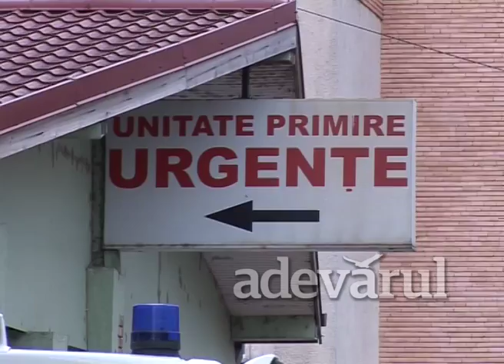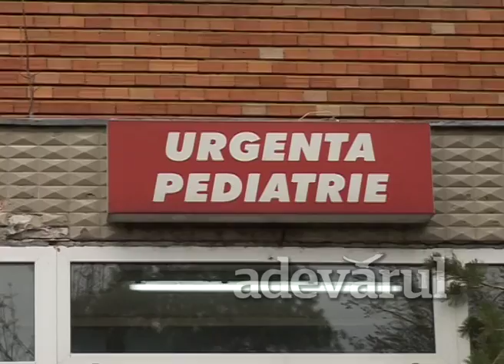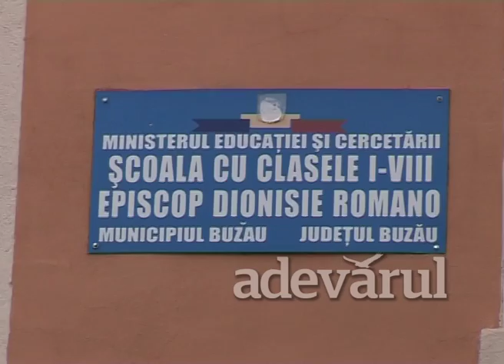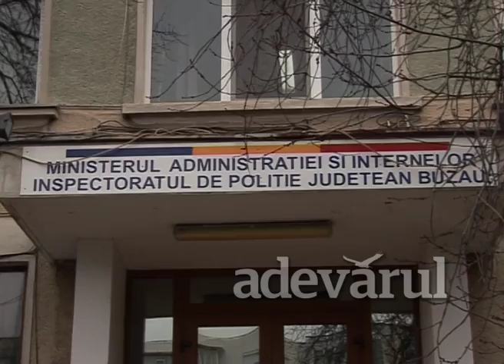Buzau, copil batut adv